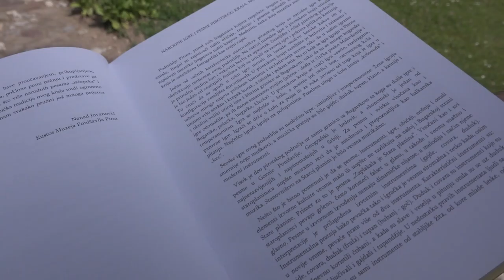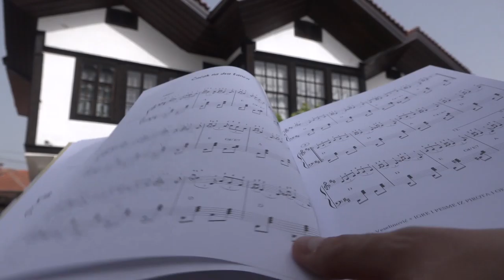SUTRA PROMOCIJA PUBLIKACIJE NOTNIH ZAPISA VLADE VESELINOVIĆA